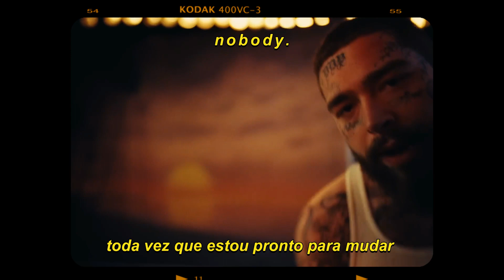post malone - chemical [legendado/tradução]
nobody.

original:
Post Malone - Chemical
from the 2023 Remaster release "Chemical "
is the copyrighted property of its owner(s).

dicas..